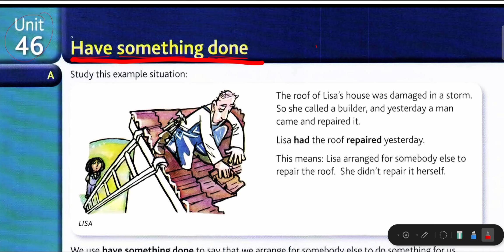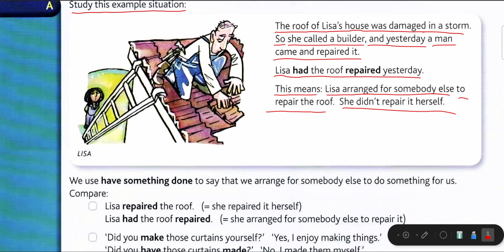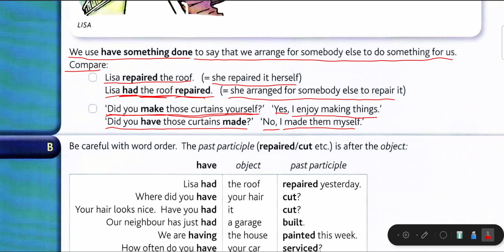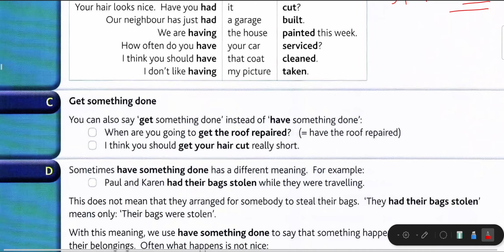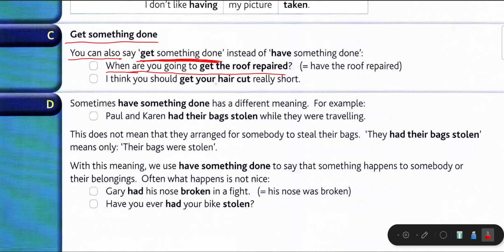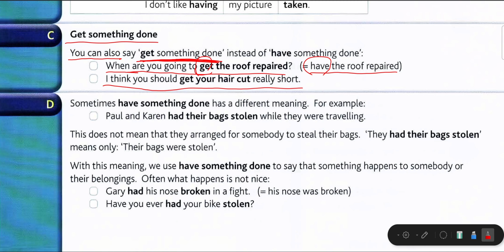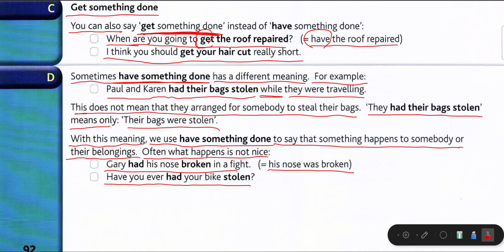شرح قواعد الوحدة 46 من كتاب القواعد للمرحلة الأولى لطلاب التربية في قسم اللغة الإنجليزية